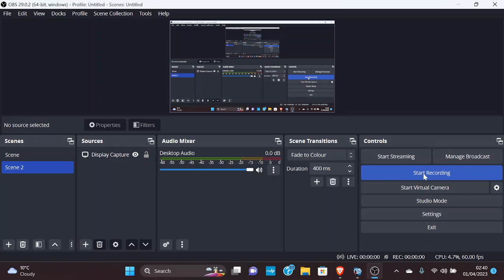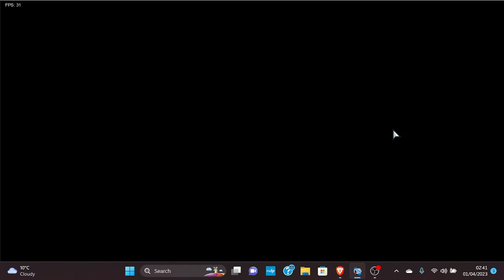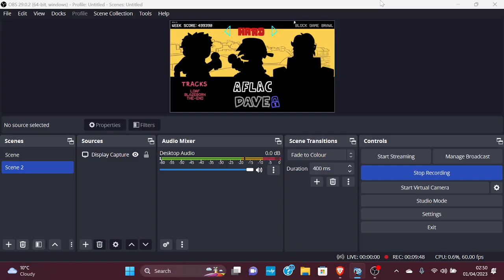Friday Night Funkin' VS Aflac! REMASTERED! {Aflac Week}